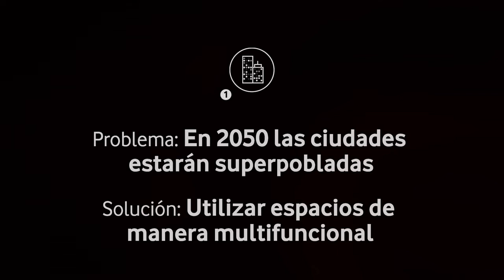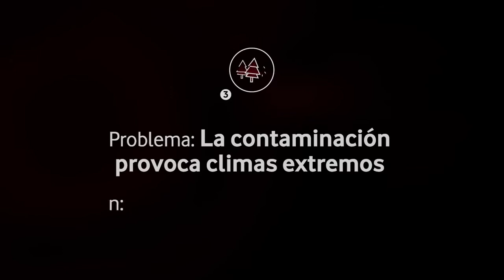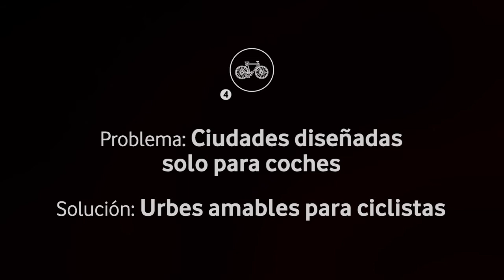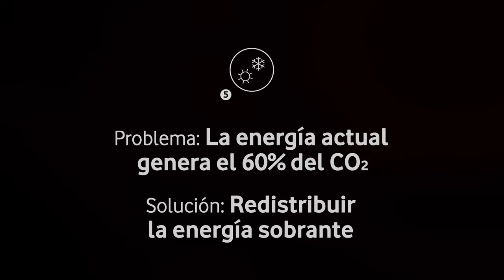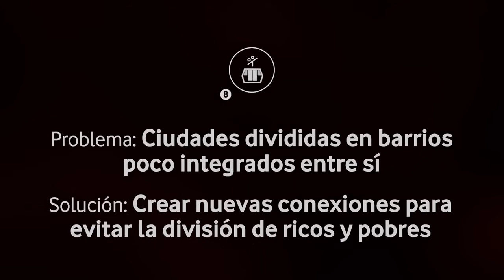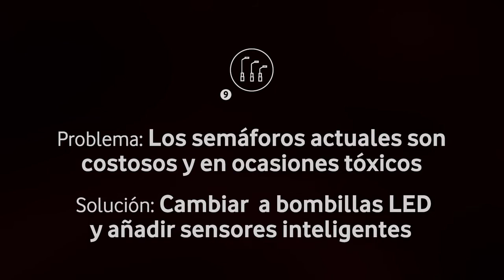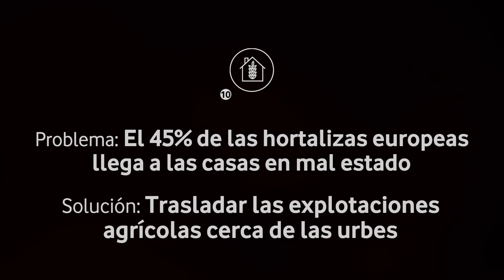Las 10 grandes innovaciones que cambiaran nuestras ciudades Carlo Ratti